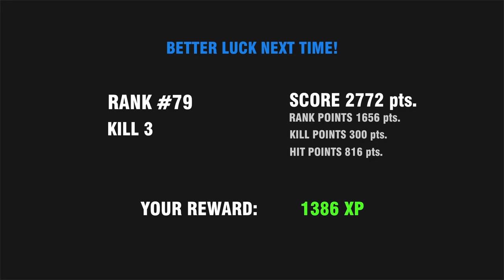Royal Robots Battleground (Transformer Fight Red Car Robot) Fire Door - Android Gameplay HD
royal robots battleground game,
royal robots battleground mod apk,
royal robots battleground gameplay,
royal robots battleground mod apk download,
royal robots battleground mod menu

Mech battle simulator.
Dynamic ocmbat and non-stop action.
Cool features and devastating weaponry.
Solid metal robots are at your service.
Get yourself armed, check all engines and rush into the merciless fight with other war machines.
Those are the sacred wars of modern bio-mechanical technology.
You participate to protect your honor as a member of mechanics clan.

Thanks For Watchaing This Video